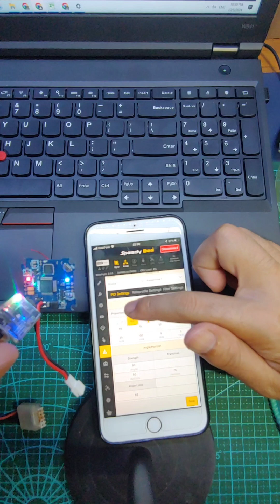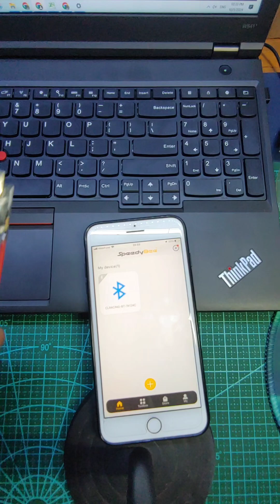Cài đặt FC máy báy từ xa không dây qua điện thoại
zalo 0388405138